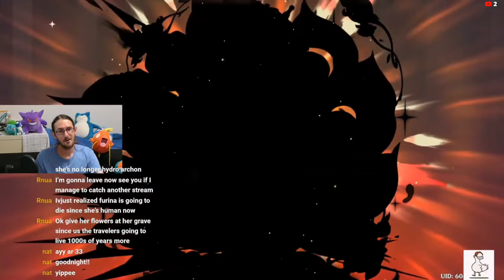Surprise Navia On The First Pull!?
fudgin, Streamerluck strikes again! I was talking about Navia for a sec, and pulled Navia on my first and last pull of the night, just to give a pull before getting off stream after a 4 hour stream.